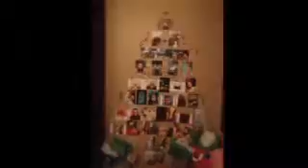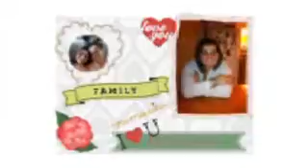MY YEAR IN PHOTOS| Vlog Day 14 (01.14.15)